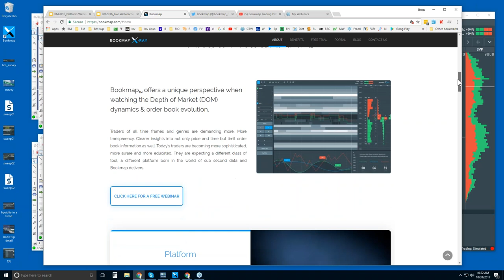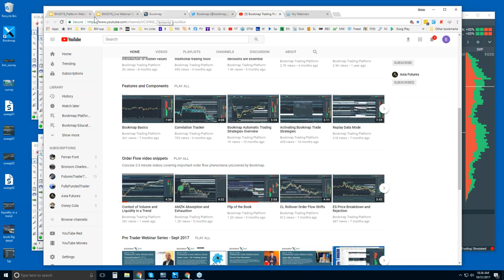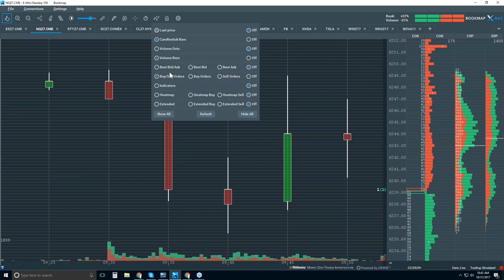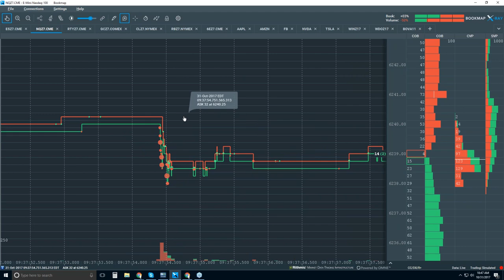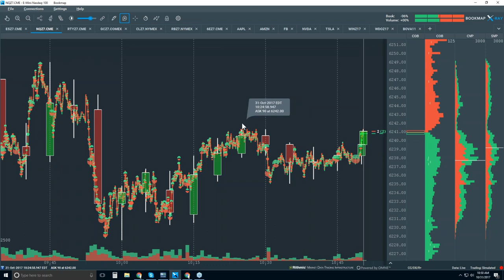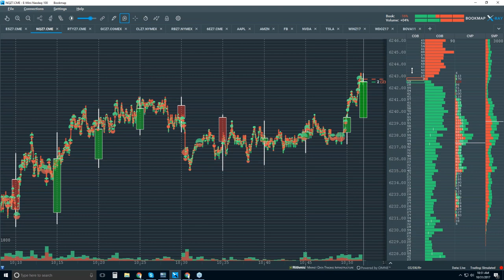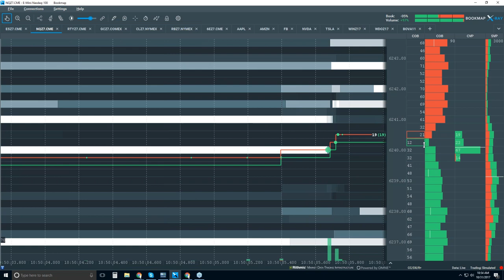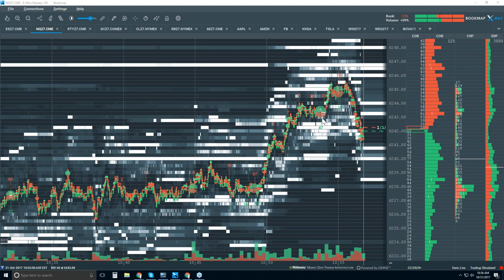2017-10-31 Bookmap Platform Details - Tue